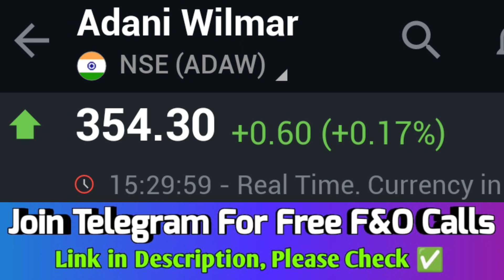Adani wilmar share news today💯, Adani wilmar, Adani wilmar share news, Adani wilmar share🔥💯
Adani Wilmar, Adani Wilmar Share News, Adani Wilmar Latest News, Adani Wilmar Stock Review, Adani Wilmar Breaking News,